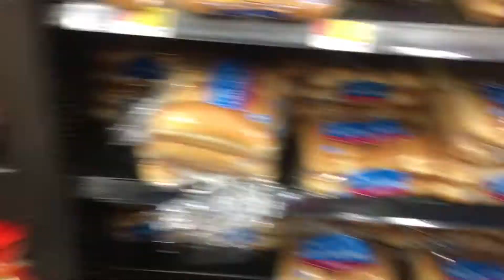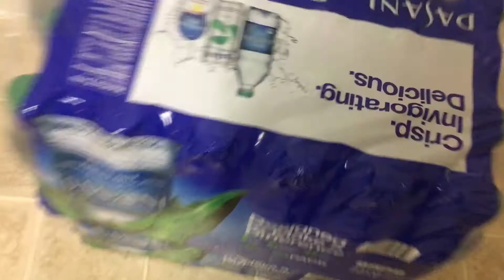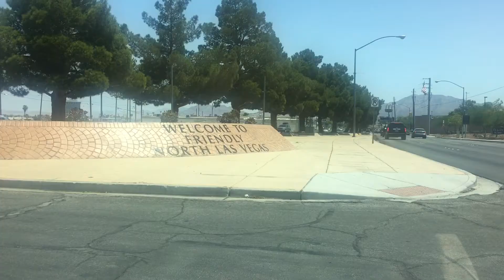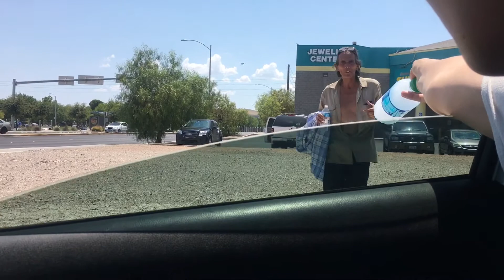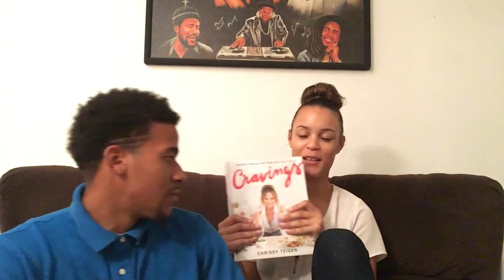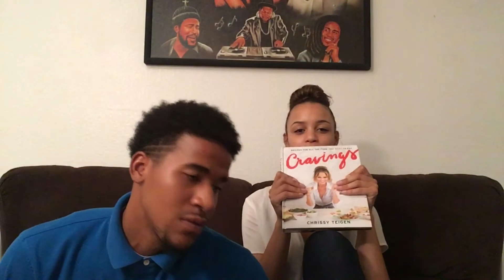GIVING BACK TO THE STREETS OF LAS VEGAS!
In this video, we travel down Las Vegas Blvd & give a help in hand to those in need. This was so special because this was both our first time doing this! Together!

FB: Tracy S Willie & Cierra Montgomery
FB Like Page: TrayCierra

IG: @yesimtracy @cierra_montgomery @TrayCierra